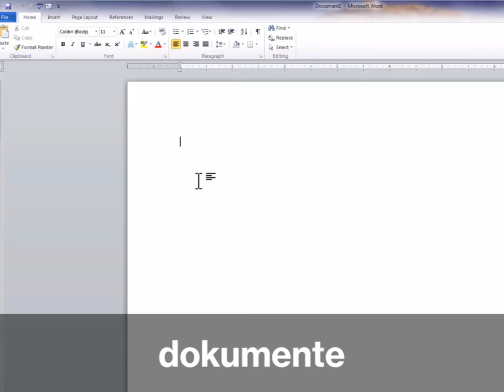Osnove MS WINDOWS-a 7 i MS Office paketa 2010 (Word, Excel, PowerPoint) by Armin Hajdarović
SLJEDEĆA SEZONA KURSA POČINJE: 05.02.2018.

Budite uspješniji, produktivniji i napredujte u svom svakodnevnom poslu.Razlikujte se od ostalih na tržištu rada i budite konkurentniji.Naučite Osnove MS Windows-a 7 i MS Office paketa 2010 u ACADEMY387.